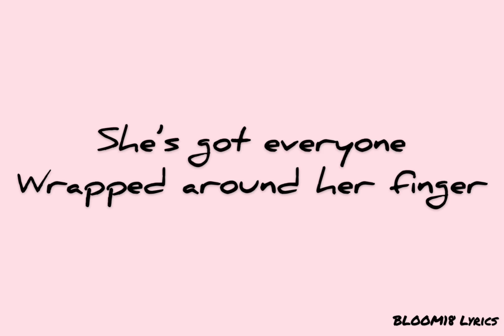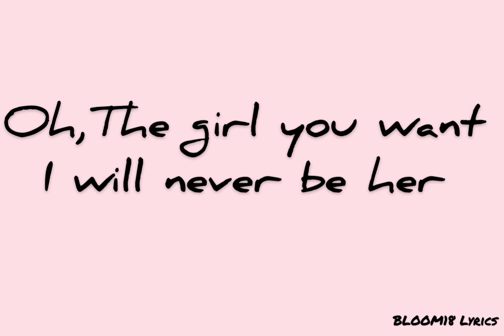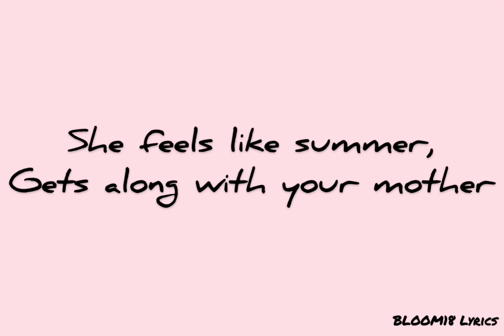Lover - Sad Song